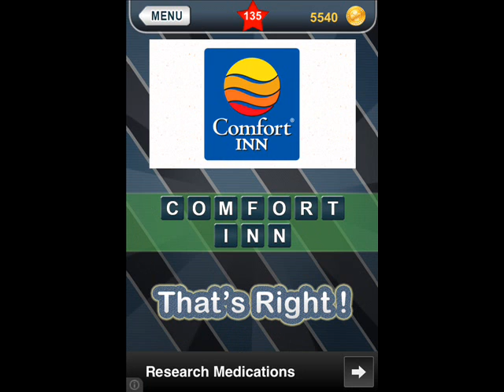Whats That Logo - Scrambled Level 131-140 Answer Guide